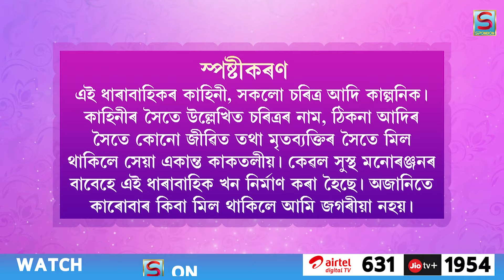BAAP BETA KOSU KOTA | EP 172 | SPONDON TV